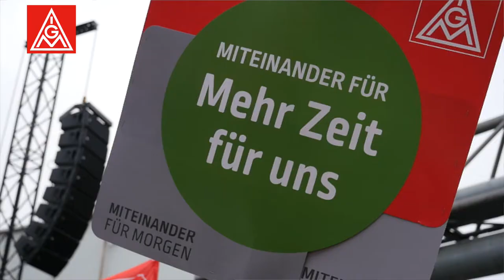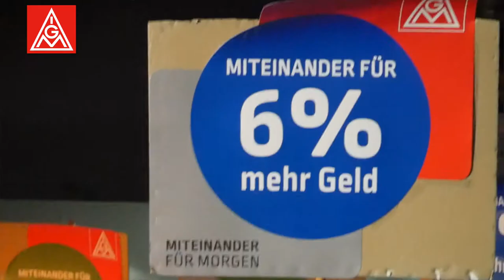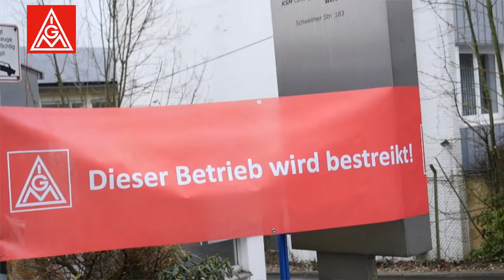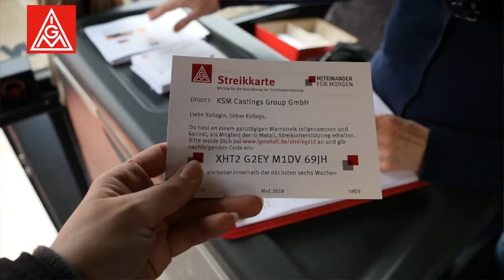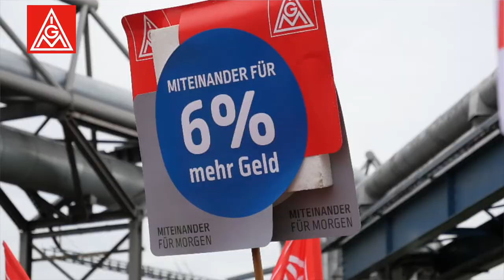Tarifrunde M&E 2018